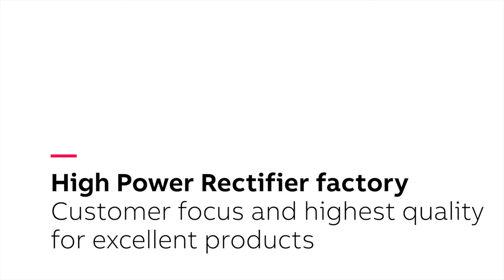High Power Rectifiers factory - customer focus and highest quality for excellent products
At ABB’s competence center for power electronics in Switzerland customer focus paired with the highest quality result in excellent products. This video highlights the production site for ABB High Power Rectifiers and Excitation systems and shows the entire value chain of the production.